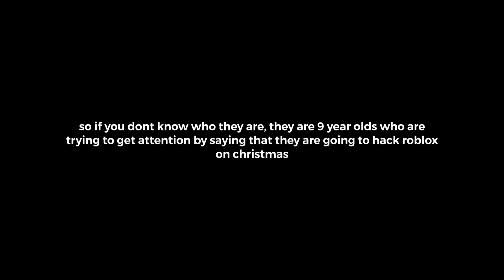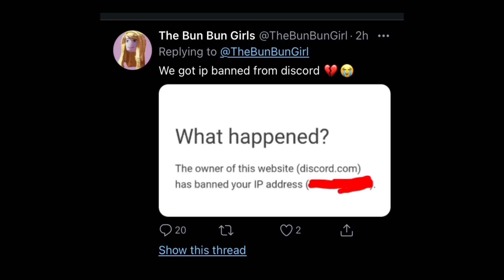Bun Bun Girls Aren’t Real.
I’m a 14 year old creating videos on YouTube!